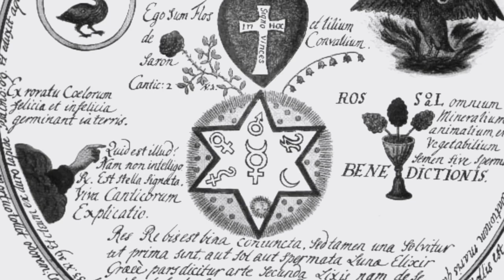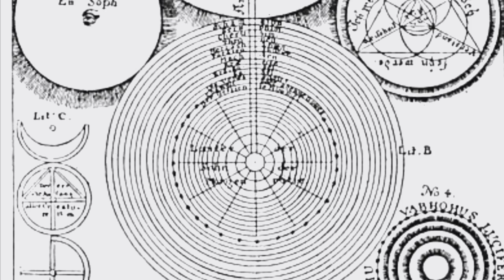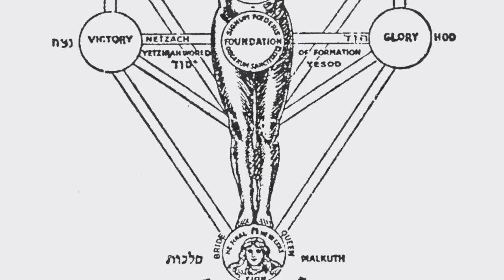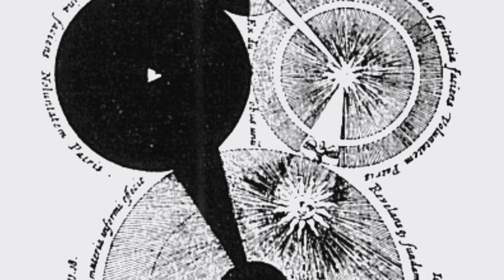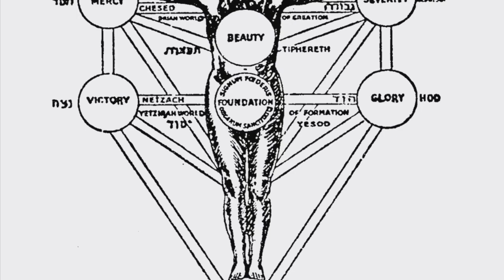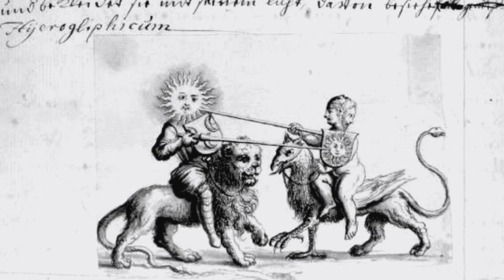What it means to be a Rosicrucian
“What it means to me to be a Rosicrucian”
Written by Kristofer Eugene Hagner, F.R.C.
Video created with my iPhone 8 Plus & the iMovie app.
Click on the bell to receive notifications and press the thumbs up button if you enjoyed the video.
New videos every New Moon 🌙
Meditations on the Tarot, Occult Arts & Crafts, Virtual Tours, Rosicrucian Philosophy, Herbal & Spiritual Alchemy, Music, and much more!
Peace Profound & L.V.X.
-Frater Kristofer Eugene Hagner